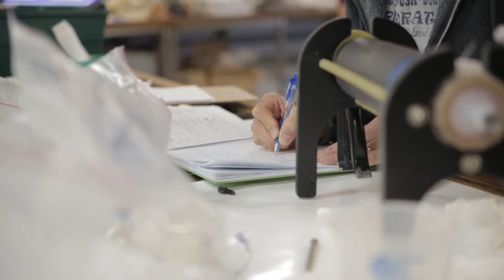Axial 2015 Video Blog 7 – Incubator Experiments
Axial Seamount 2015 Expedition video describing the experiments being conducted by the new microbial incubator on the Hot Vent Fluid Sampler.

Video by Jesse Crowell in association with Saskia Madlener at 77th Parallel Productions.  Music by James Andrew Menking.